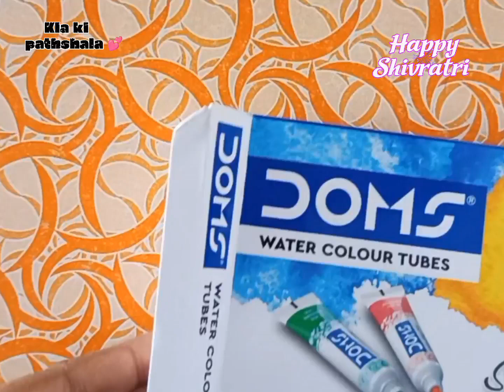Shivratri Drawing / Shiv Parvati Painting on Stone/ Shiv Parvati Drawing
Shivratri Drawing
shivratri status
shiva drawing status
shiv Parvati Drawing
sawan har har Mahadev
Shivratri Drawing easy
how to draw shiva
shiva drawing
How to draw shivratri Drawing easy step by step
shivratri Special status
Shivling drawing